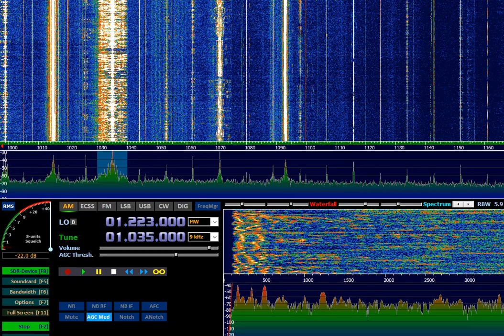Radio Eli (EST) 17:17 UTC 9-DEC-2022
Трансляция на украинском
RX: Airspy HF+ Discovery
ANT: LZ1AQ active loop